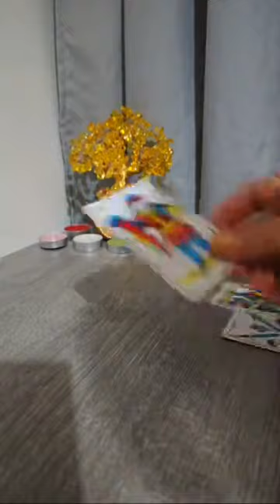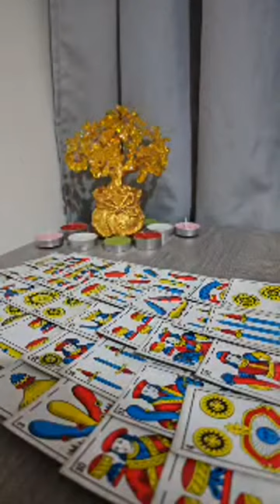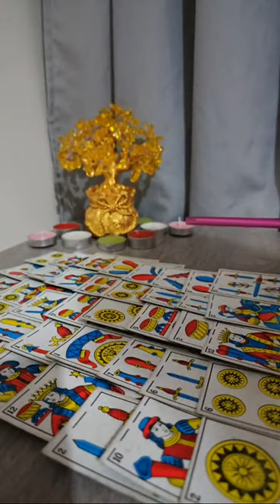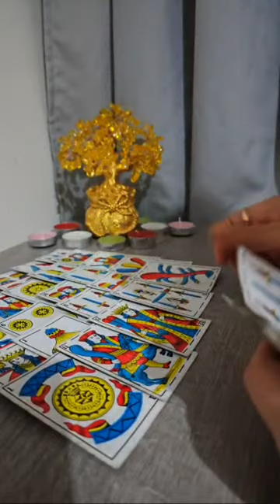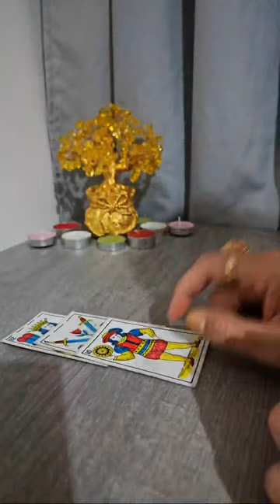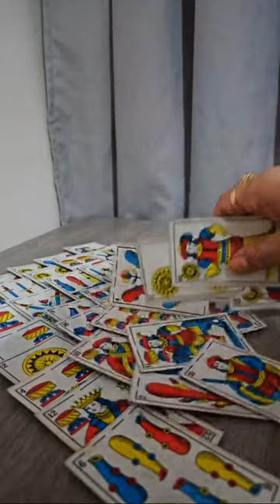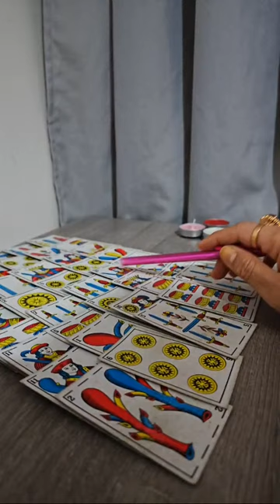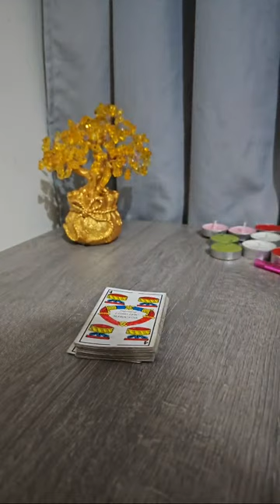المفاجأة التي تنتصرك اخر السنة ؟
٠للحجز و الاستفسار و التواصل معي الرجاء الاتصال على الرقم التالي

كشف روحاني
كشف نوراني
توقعات الابراج
نصائح نورانية
رسائل الملائكة
قراءة روحانية
قراءة الابراج
فال خاص
كارطة مغربية#تاروت
تاروت مغربي
روحانيات_ملائكية#
روحانيات_نورانية
نصائح نورانية